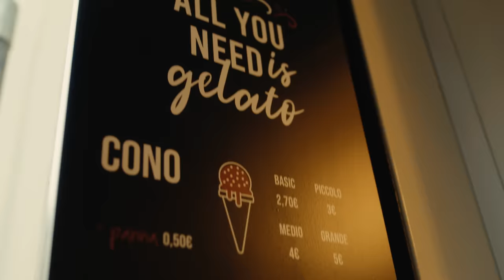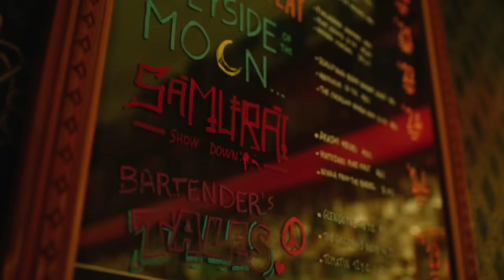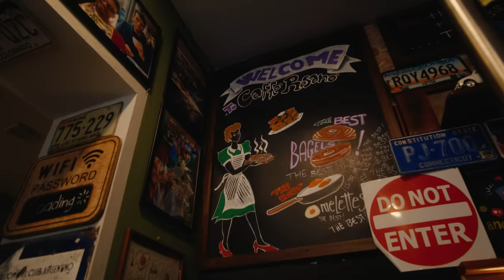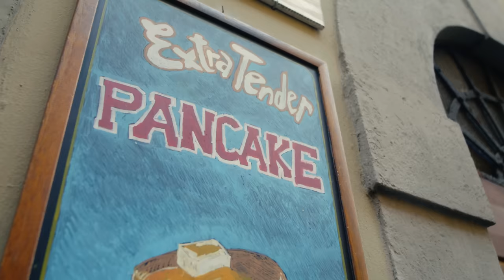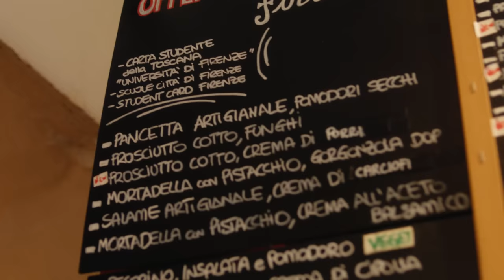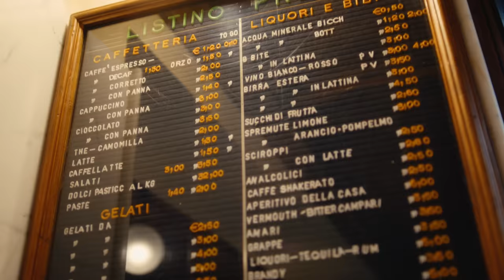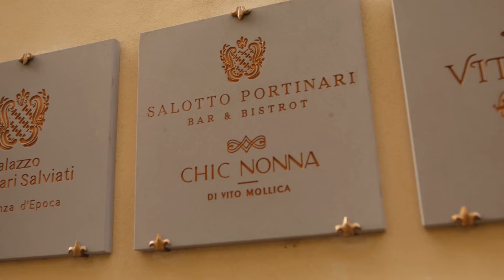48 HOURS IN FLORENCE ft. The Best Restaurants & Hidden Bars!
Not only is Florence one of the most beautiful cities on Planet Earth, it is the birthplace of gelato, the Negroni, schiacciata sandwiches and Florentine steak, so naturally we had to go!

We spent 48 Hours in the Italian city of love and featured 13 of the absolute best restaurants, bars and gelato shops in Florence. We discover a secret bar, our new favourite tuscan wine bar, and even a sandwich named after us!

00:00 Ditta Artigianale
01:14 Enoteca Pitti Gola e Cantina
02:24 Gelateria Artigianale La Sorbettiera
03:40 Trattoria Dall'Oste
04:01 Babae
05:00 Rasputin
06:00 Love Craft
06:32 Caffe Rosano
08:10 Pino's Sandwiches
09:15 SandwiChic
10:11 Vivoli
11:36 Chic Nonna
13:30 Trattoria Il Bargello
14:51 I'Margaritaio Cantina Messicana - Cocktail Bar